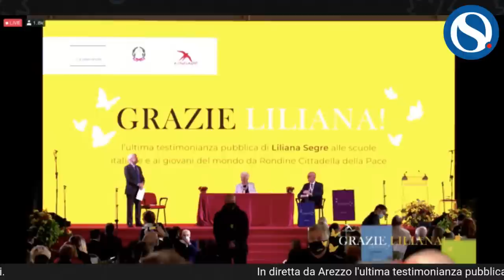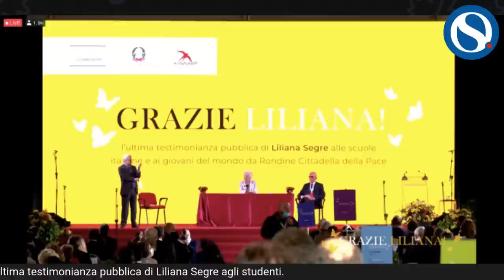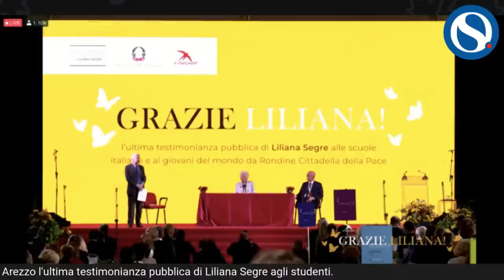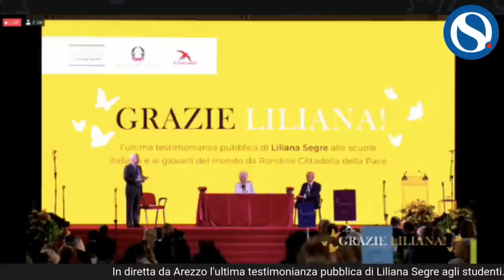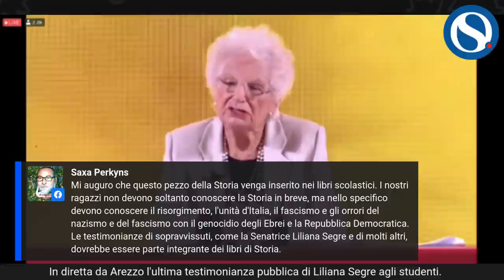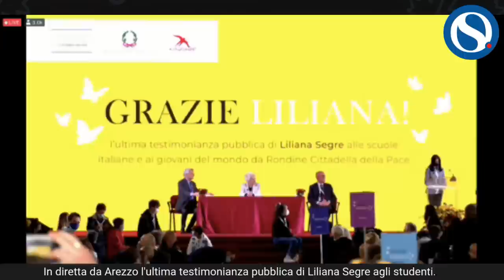Ultima testimonianza pubblica di Liliana Segre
La senatrice Liliana Segre, nel borgo medioevale di Rondine Cittadella della Pace, in provincia di Arezzo, offre la sua ultima testimonianza pubblica agli studenti per sottolineare l'importanza della memoria.